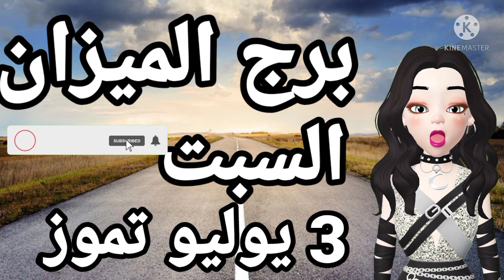برج الميزان اليوم //السبت 3 يوليو 2021 //توقعات برح الميزان غدا العشريه الاولي والثانية والثالثة 3/7